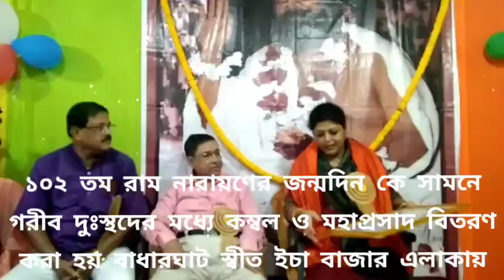102 তম রাম নারায়ণের জন্মদিন কে সামনে গরীব দুঃস্থদের মধ্যে কম্বল ও মহাপ্রসাদ বিতরণ করা হয় বাধারঘাট